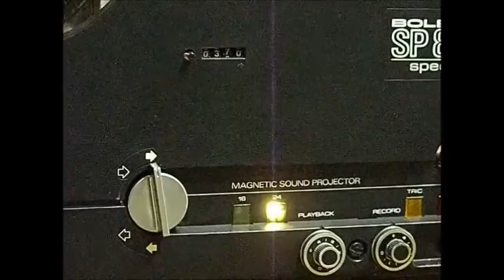Bolex SP8 Special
Super 8mm Magnetic Sound Movie Film Projector